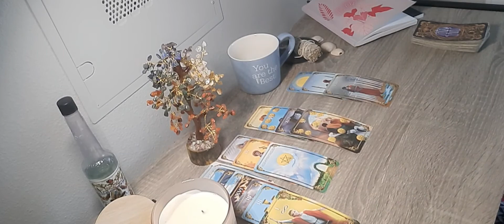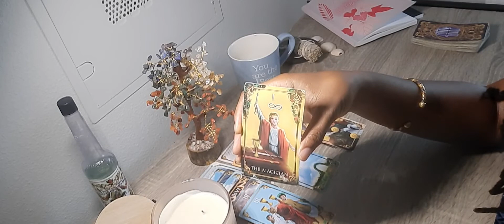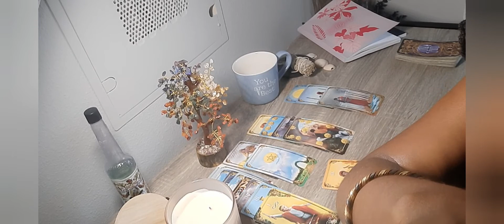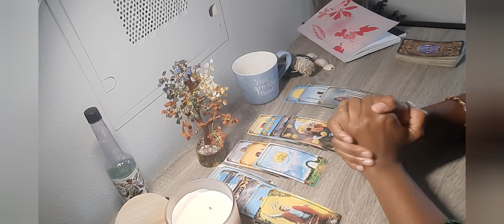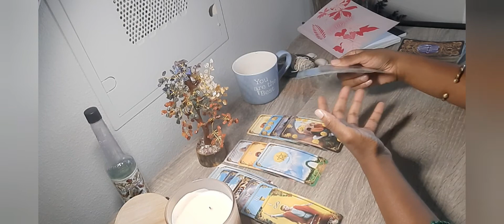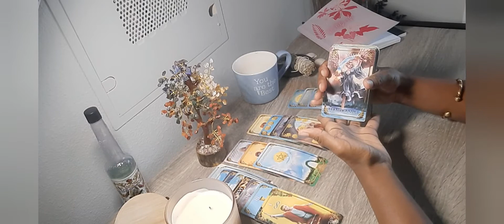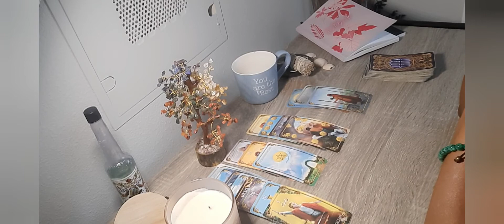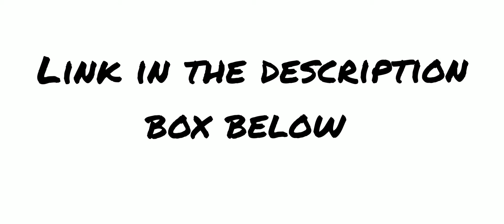Scorpio Monthly Health Reading| September, 2022.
Welcome to your monthly health reading.

Journal your journey with my journals: